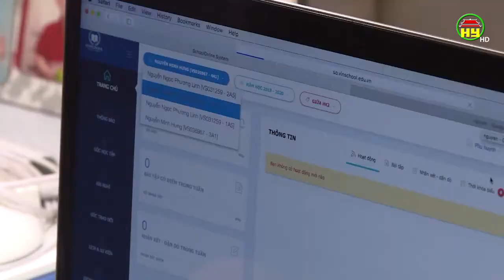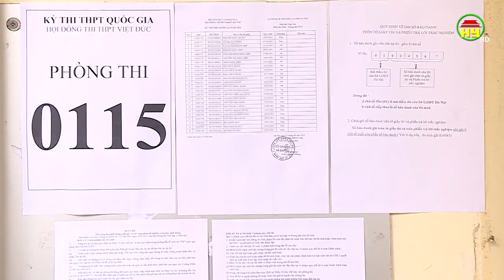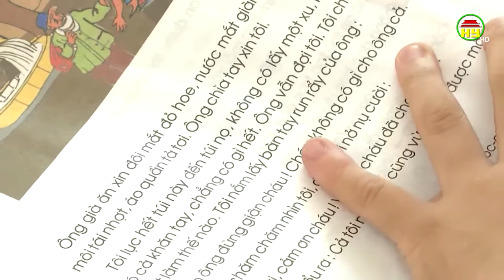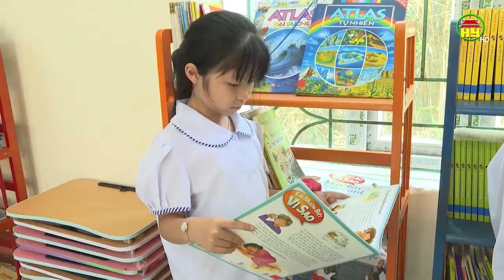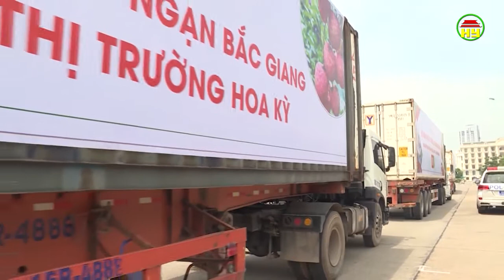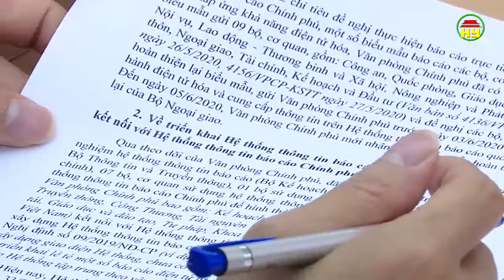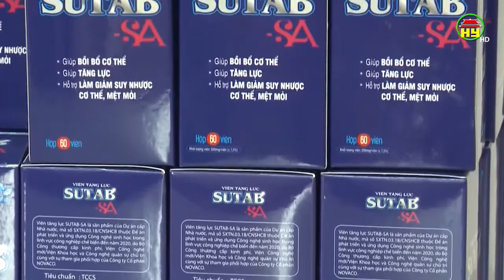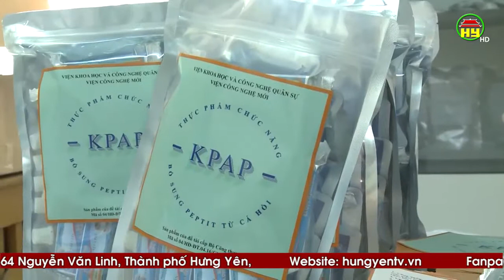Nhìn từ Phố Hiến thứ 2 ngày 08/06/2020